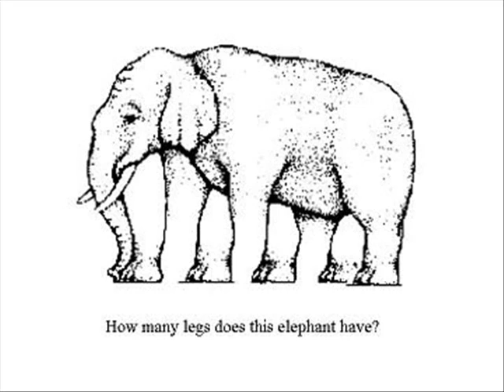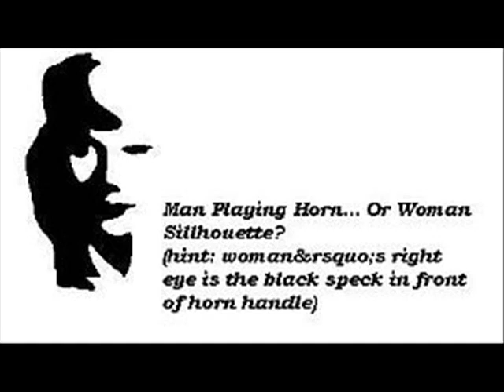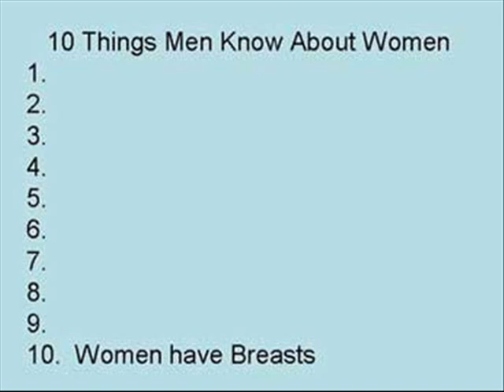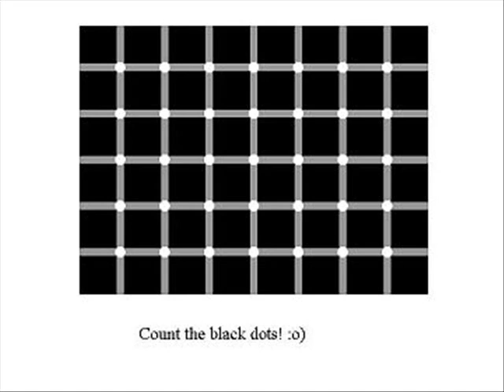Very Funny Neway Debebe pranked by Comedian Abiy19624